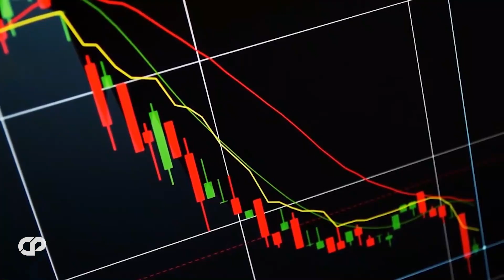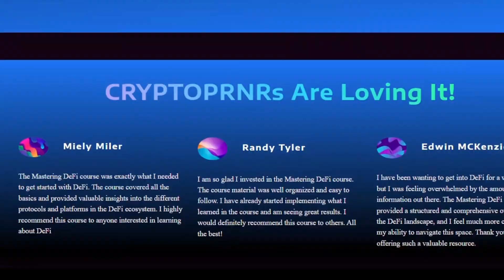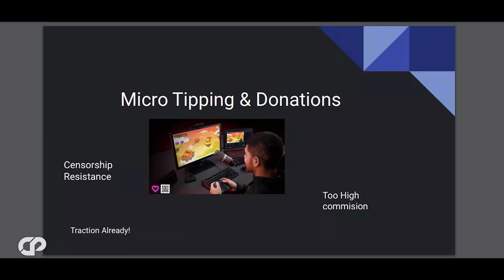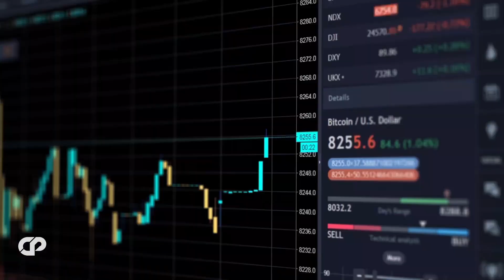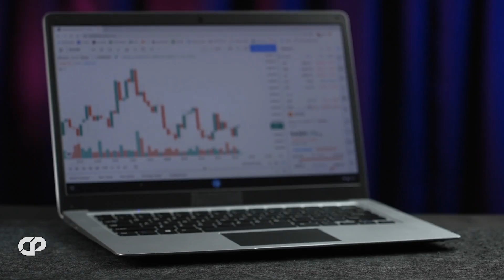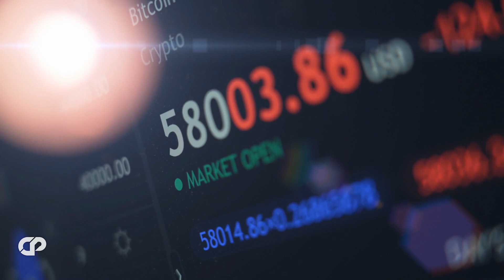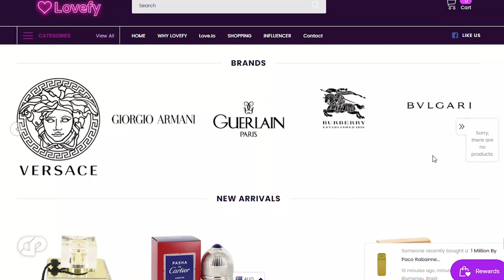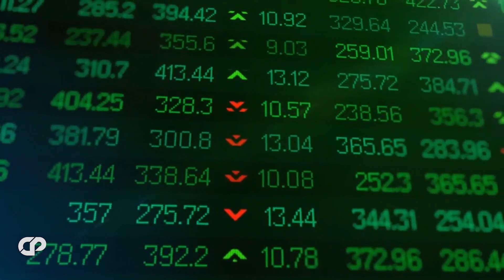🔥LOVE.IO - MOST PROMISING PROJECT ON RICHARD HEART'S PULSECHAIN!! 100X?! Sacrifice Now! | CRYPTOPRNR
Hi CRYPTOPRNRS! We are back with all new updates & news of Love.io, it is a new project launching on pulsechain, an exciting new cryptocurrency designed for micro-tipping. Sacrifice is live now!! We are here with all updates & news, this token has massive potential to be next 1000x crypto. We will explain it and provide an in-depth review today. The PulseChain fork of Ethereum, which uses a Proof-of-Stake consensus algorithm, provides the foundation for LOVE's blockchain technology. Both ERC-20 and PRC-20 tokens, LOVE (Ticker Symbol: LOVE), will be traded on both networks. There are standard wallets like Metamask and a dedicated wallet called Lovefy that are available for Android and iOS. Watch full to know all the details about this amazing project..